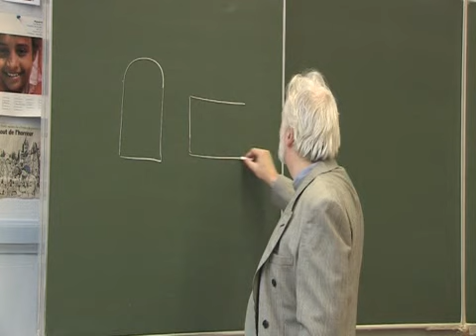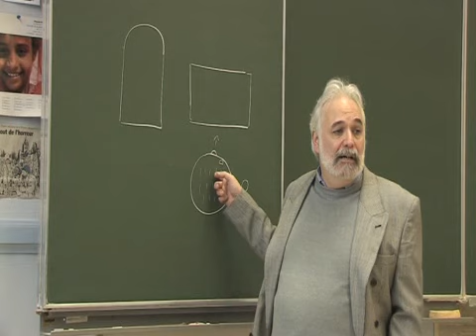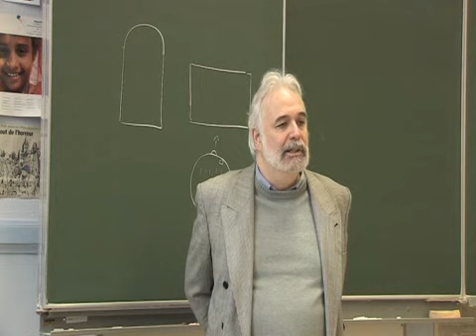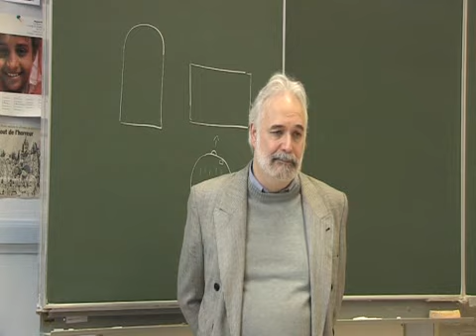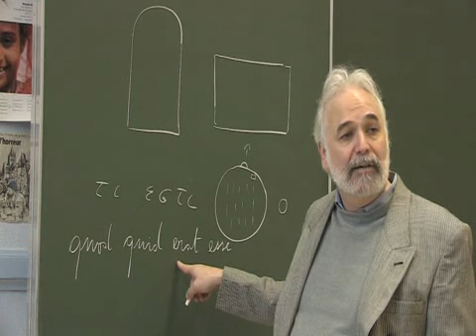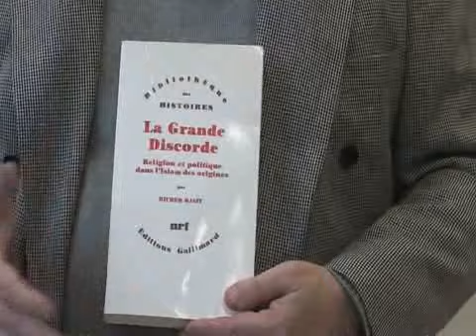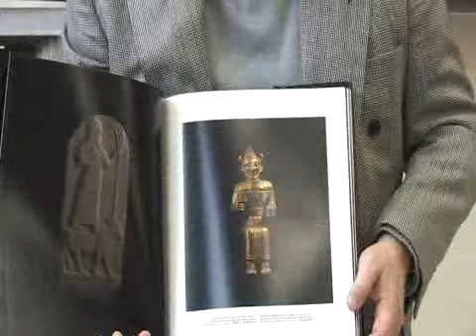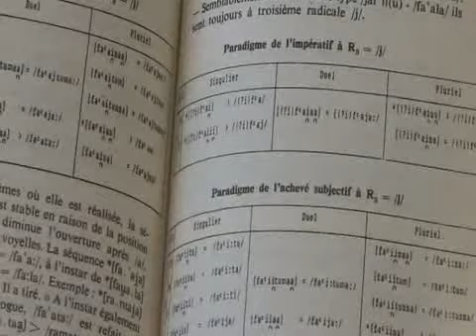L'Islam : histoire et civilisation (VIIe - XIIIe siècles) (partie 2)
L'aventure de l'humanité 40. Leçon filmée (2009). D47b